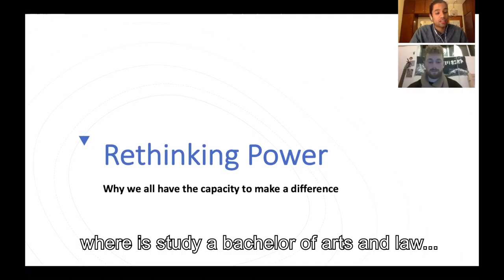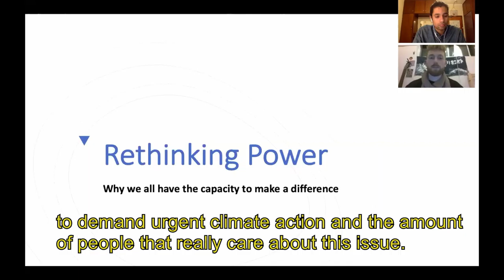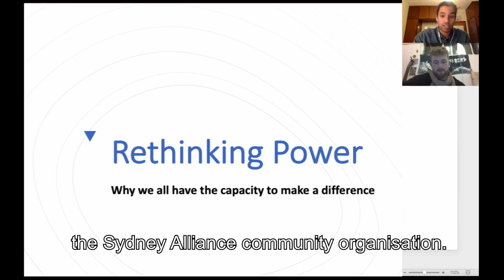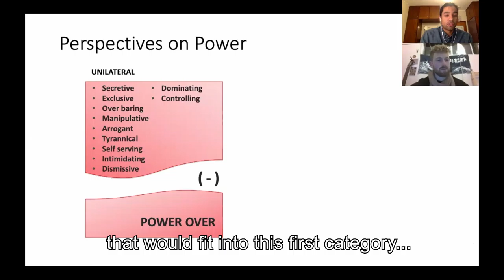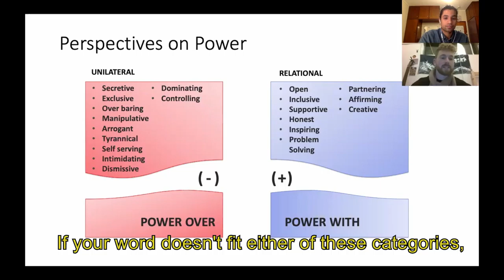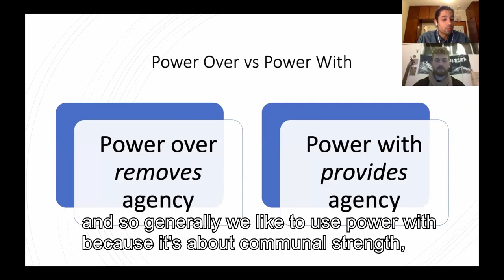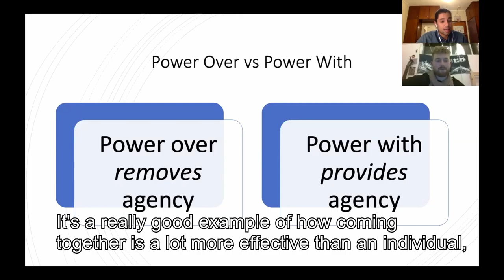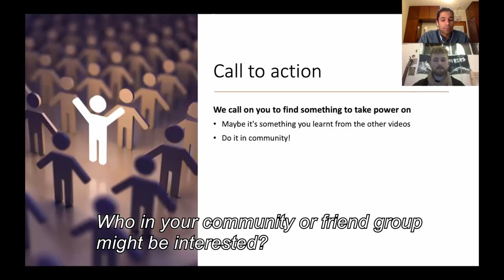Rethinking Power+SUB +Slides